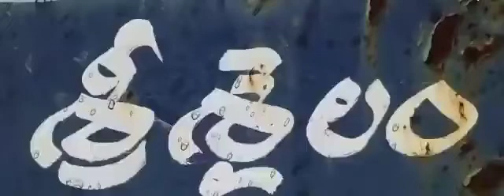శ్రీశైలం దేవస్థానం పరిధిలో రెండు రోజులుగా చిరుత పులి కల కలం రేపుతోంది.మల్లమ్మ వద్దనున్న డంప్ ...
శ్రీశైలం సమీపంలో చిరుత పులి .